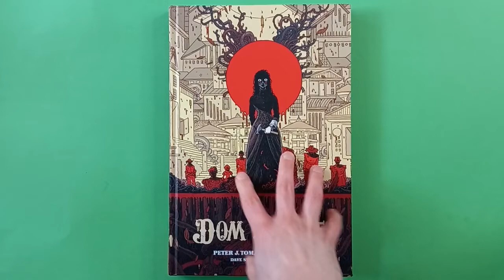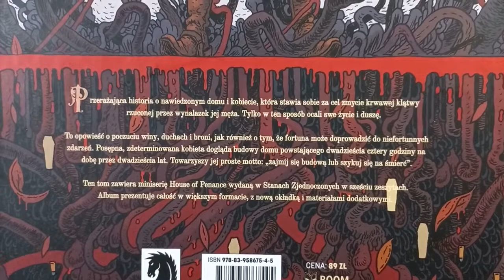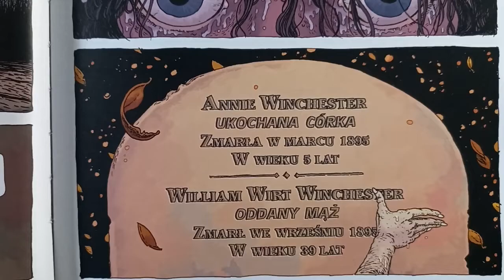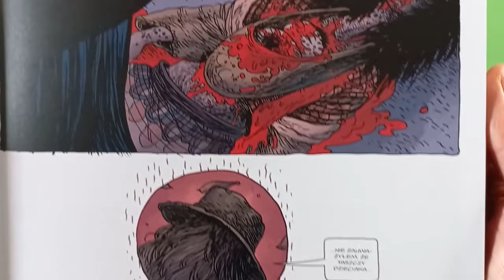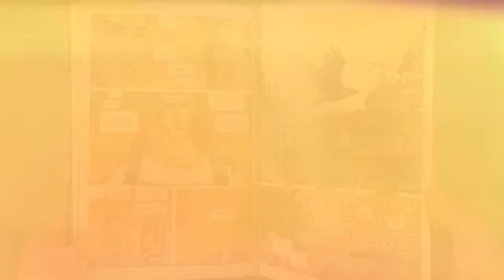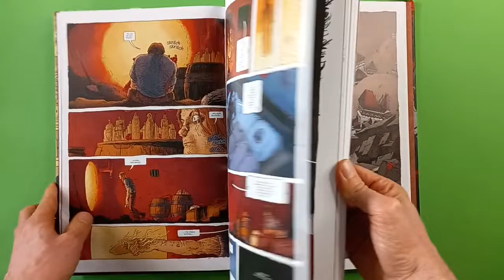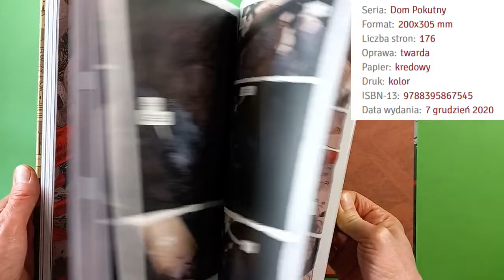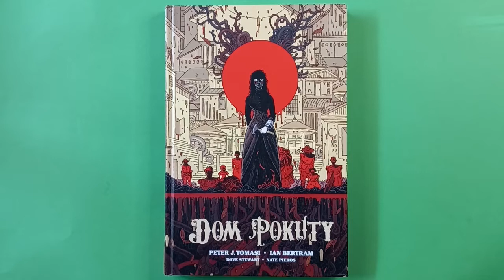Dom Pokuty - opinia i prezentacja komiksu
Tytuł: Dom Pokuty
Scenarzysta:Peter J. Tomasi
Ilustrator:Ian Bertrem
Tłumacz:Marceli Szpak, Piotr Czarnota
Wydawnictwo:KBOOM
Format:200x305 mm
Liczba stron:176
Oprawa:twarda
Papier:kredowy
Druk:kolor
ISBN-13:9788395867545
Data wydania:7 grudzień 2020